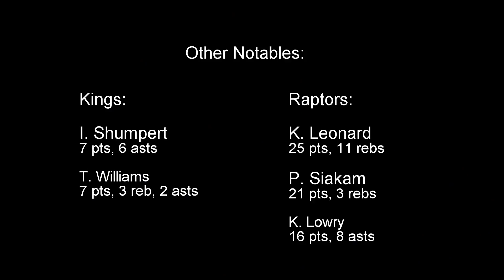Sacramento Kings vs. Toronto Raptors: Postgame Reaction 11/7/18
Kings take a loss at home to Kawhi Leonard and the Toronto Raptors and fall to 6-5. Kings are currently 8th in the Western Conference Standings.